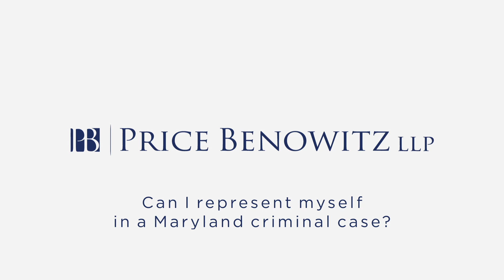What Counts As Drug Charges Under Maryland Criminal Law? | Oleg Fastovsky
One of the main causes someone can be charged with a drug offense is drug possession. The most common offense is possession with intent to distribute. This means there is content to convey to someone else which carries felony charges. A skilled attorney will know what negatives can be challenged such as having money or access to a scale.

Oleg Fastovsky Attorney at Law
5052 Dorsey Hall Drive
Suite 202
Ellicott City, MD 21042